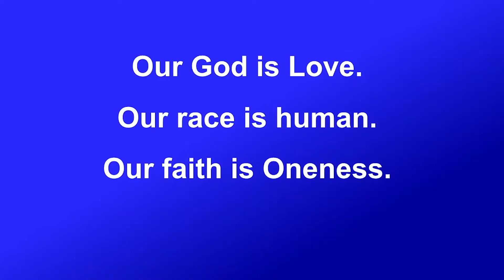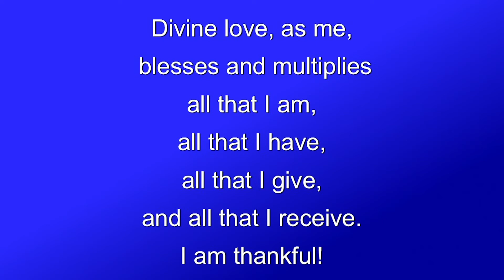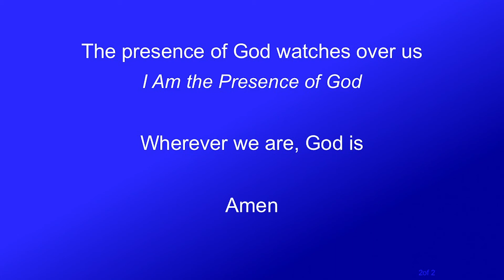The Three Nons | Unity Spiritual Center Denver | 9.27.20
Looking for some seemingly simple, yet profound ways to help gain perspective on the craziness of the world today? Rev. David Howard has a few ideas in a lesson titled, "The Three Nons."  He will be joined in our virtual service by the amazingly talented Lauren Shealy.